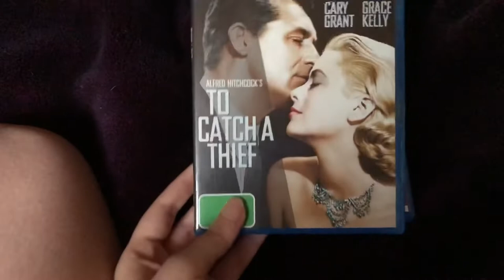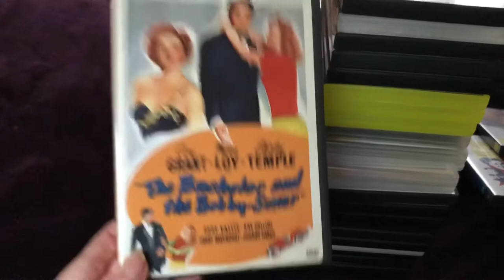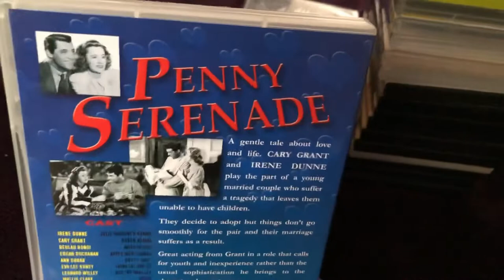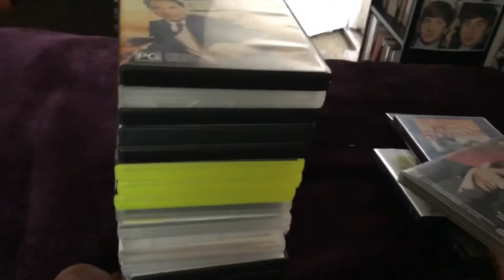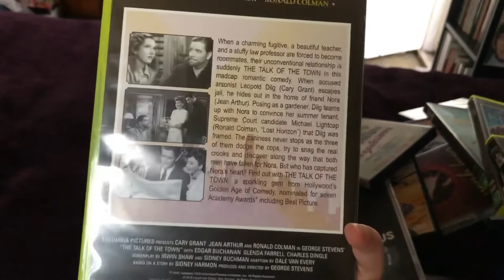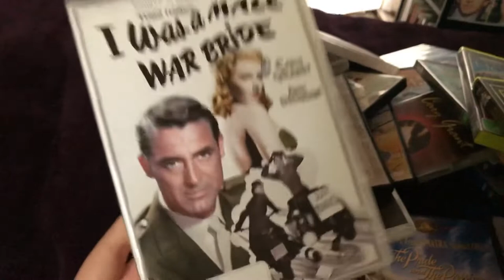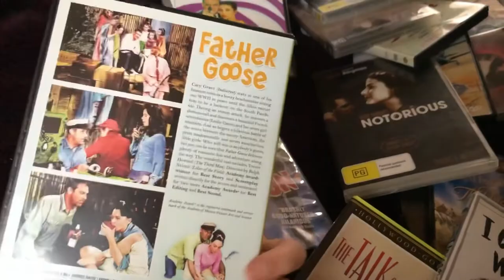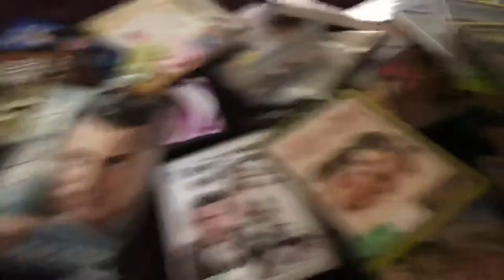My Cary Grant DVD Collection... SO MANY MOVIES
Finally come around to doing this video as I’ve promised for ages, hope you do guys enjoy. I nearly have all of Cary’s movies, can’t wait to collect them all soon.